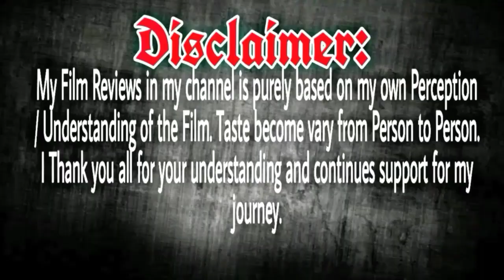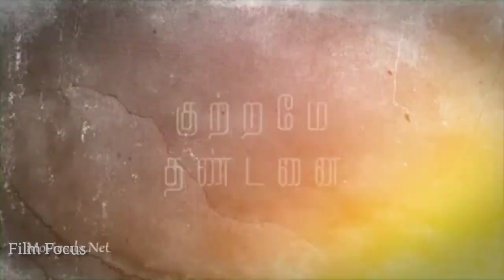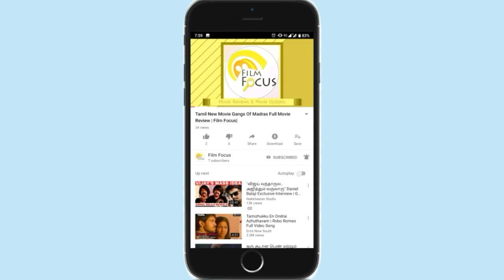Shocking Thrillers - 6 | Best Thriller Movies | Film Focus | Kuttrame Thandanai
Shocking Thrillers - 5 | Best Thriller Movies | Film Focus | Kuttrame Thandanai

Kuttrame Thandanai  (lit. Crime itself is a punishment) is a 2016 Tamil language neo noir psychological thriller film cinematographed and directed by M. Manikandan and produced by S. Harihara Naganathan, S. Muthu, S. Kaleeswaran under Don Production co produced with Tribal Art Productions.
This film starring Vidharth, Pooja Devariya and Aishwarya Rajesh in the leading roles.[1] Supporting role played by Rahman, Nassar, Guru Somasundaram, G. Marimuthu and Yogi Babu Played guest appearances.

This film is written by M. Manikandan and Anand Annamalai, music score by Ilaiyaraaja  (without songs), edited by Anucharan (Kirumi  fame director and editor), production designed by Balasubramanian and Vijay Aadhinathan.

The film is based on the novel "Crime and Punishment" by Fyodor Dostoevsky. The film follows the story of a man with tunnel vision, who is slowly going blind and cannot afford the surgery to fix his eyes. When he witnesses a young woman's murder, the suspects offer him large sums of money to remain quiet and he inadvertently gets stuck in between two parties. The film released on 2 September 2016 to positive reviews, following several screenings at film festivals worldwide.
Cast:-
Vidharth as Ravichandran
Aishwarya Rajesh as Swetha
Pooja Devariya as Anu
Rahman as Vijay Prakash
Guru Somasundaram as Balan
Srinish Aravind as Arun
Nassar
G. Marimuthu
Madhusudhan Rao
Yogi Babu
George Maryan
Rajasekhar
Pasi Sathya
Mona Bedre